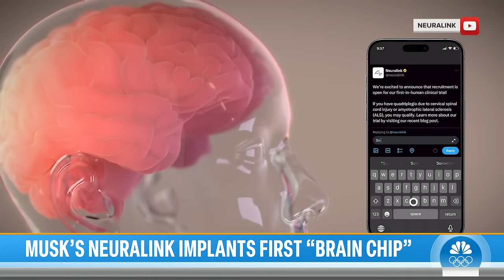Elon Musk says first human has received Neuralink brain implant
Elon Musk has announced that the first human has received an implant from his brain chip company Neuralink. Musk says the implant would allow people to control almost any external device “just by thinking.” NBC’s Emilie Ikeda reports for TODAY.